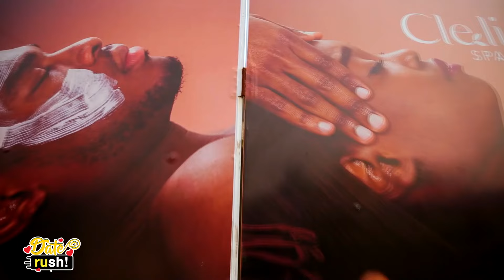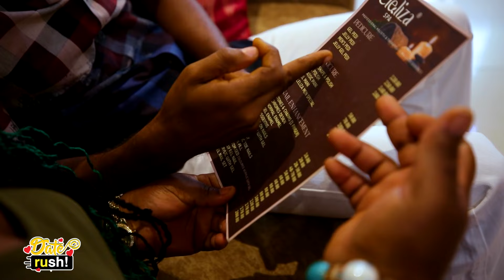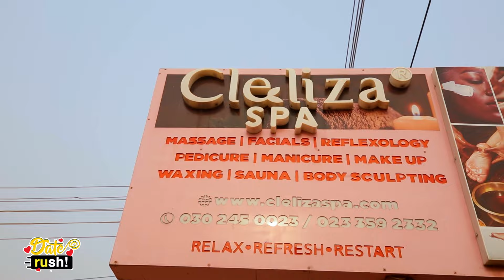Love After the Rush: Date Rush S10 Couples 3 Weeks In! Still Sparks or Fizzling Out? 😍❤️‍🔥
Three weeks have passed since love bloomed on the DateRush stage! Join us as we catch up with our favorite couples from Season 10 and see how their journeys are unfolding. Are they still smitten, or have the early sparks faded? Get ready for heartwarming moments, honest confessions, and maybe even a surprise or two.